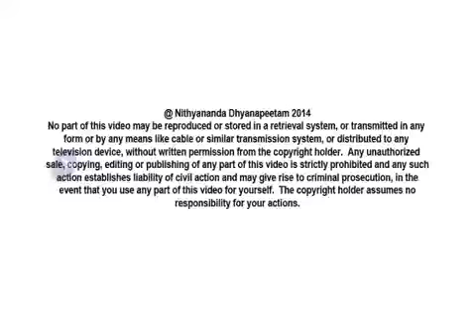Science of Rewriting your future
In today's (9th January, 2014) morning Satsang, Paramahamsa Nithyananda gives us the science of rewriting our future. Normally, we operate from what is our default flow of life, created by the root patterns we carry. This only increases our incompletions, binding us to more karmas. When we complete with our root patterns, we can live life from our prarabdha -- the reason we took birth. If we continue making decisions based on past patterns, we deny the possibility of the future, denying life itself! Let us complete with all past incompletions and rewrite our future!
TRANSCRIPTIONS:-
I will continue to expand on the Mahabharata characters and the various stories.

Bhishma, embodiment of Righteousness, finds a few remains like the weapons of the Pandavas, and sees the dead bodies of the cooks and mistaking them as Pandavas, thinking that Pandavas are dead, is the depression everyone faces during the spiritual practice.  Please listen, listen and understand!  When you are doing your spiritual practices, when you live Integrity, Authenticity, Responsibility and Enriching, many times you will have self-confusion -- 'Whether I am living Integrity, Authenticity, or whether I really lost everything and am just interpreting whatever I wanted to do as Integrity and Authenticity' -- this confusion happens to righteousness.  Every individual goes through that confusion.

Listen!  I will expand on this one important problem. Every human-being goes through this problem during this journey.  We call this as "dark night of the soul".  Righteousness itself gets confused, 'Really the Integrity and Authenticity is not saving us.  Are they really dead?'  That doubt goes almost into the depths of your being.  Please understand, look into yourself.
I wanted to define about fanaticism.  You may think why I am talking about fanaticism here.  It will be very useful if you understand the concept of fanaticism with the "dark night of the soul".
Listen!  "dark night of the soul" means, even your own righteousness losing the confidence over your Integrity and Authenticity, feeling like you lost it, you lost the game, all your hopes are destroyed, now you are hopeless, you have nothing more to live, you have no future.
Listen, now I am defining "fanaticism".  Fanaticism is, if you have transformed yourself and then causing transformation in others, it is "teaching", "preaching", "transforming", "causing".  But, without you even being convinced you are trying to convince others, is "fanaticism".  At some part of you, you are not completely convinced, but you are trying to convince others by force; that is "fanaticism".
Whether your righteousness is "causing" or "fanatic", that test is done by the Existence at some time taking away all your hopes.  Whether Bhishma himself is transformed and causing, or he is only fanatic, at that time the Intelligence -- Vidura comes and supports, saying, 'Don't worry.'  Intelligence gives the hope.
Please understand, the whole Hindu infrastructure itself is such that, by the time you evolve as Guru, you would have suffered, struggled enough.  Only if you are really, really authentically using Integrity, Authenticity, Responsibility and Enriching inside your system, you will even be able to stand up.  You will be polished, moulded, acid-washed so many times in so many ways.  By the time you sit as Guru, you are qualified, made to qualify!  Here, Cosmos is testing Bhishma by giving the wrong evidences that may be his Integrity and Authenticity, Responsibility and Enriching have failed, may be his hopes cannot be achieved any more.  Understand, only during these moments, you need a Sangha, Sangha Bala.  Please understand, Átma Bala alone is not enough for a person to reach the ultimate.  You will be able to have more Átma Bala than Bhishma!  But, even Bhishma is in depression.  It is Vidura's support which brings Bhishma back to strength.  That is why I am telling you, Sangha is one of the very important components necessary.Same way, spirituality also needs Sangha, Sangha Bala.  See, if you want to achieve the complete performance in the body, like ultimate health, you need that company, that Sangha. If you want to build your body, you need that kind of gym goers, health freaks, as a Sangha. The Sangha Bala helps you to sail through the 'dark night of the soul'.  Many times, you have not convinced even some parts of you, but entered the journey.  So, when you face the life, those parts will be exposed to you, those tumours will be exposed to you.  At that time, you yourself may not be able to handle those tumours independently just by your own Átma Bala.  You need Sangha Bala.
I tell you, just yesterday night, all the Swamis, Kotharis and Mahanths, we were sitting on the banks of the Ganga and having a session.  We were discussing on this subject only.  How the structure of the Sangha constantly reminds you about your higher purpose and inspires you, raises you to the highest possibility.